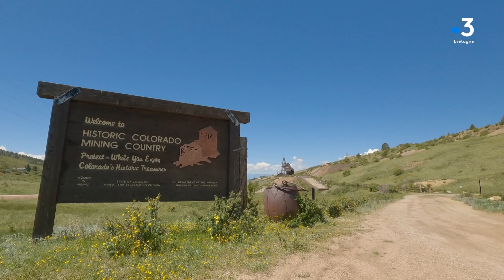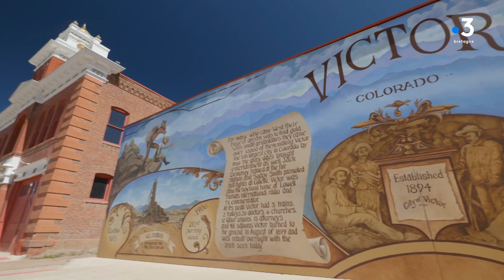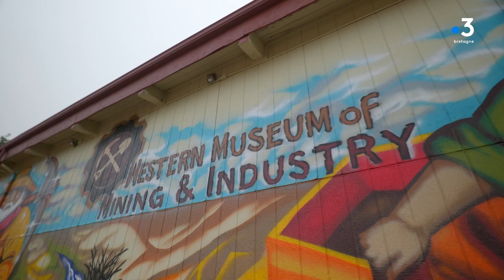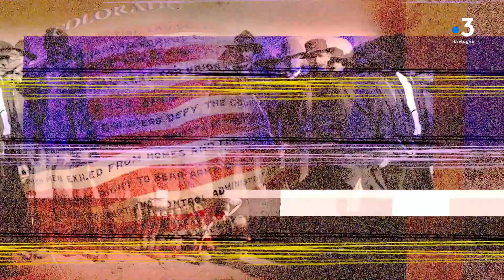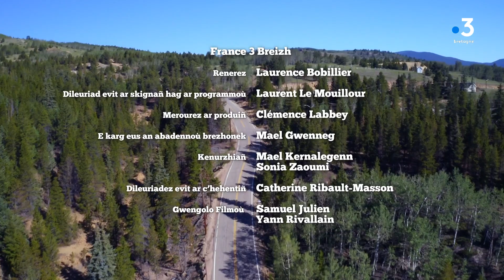Tap da sac'h rann 3 : mengleuzioù / mines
Tap da sac’h, anv an abadenn o taveiñ da ganaouenn vrudet Youenn Gwernig, ar c’haner en doa bevet er Stadoù-Unanet. E-kerz 8 abadenn e tispenner roudoù Katell a ra tro stad Kolorado war he marc’h-tan...
Denver, ar gêr-benn gevellet gant Brest, e lec’h ma skrivas Jack Kerouac e levr hollvrudet On the road / War an hent. Gweledvaoù dispar o tremen eus menezioù uhel, o c’hribennoù dindan an erc’h, da doleadoù krin ha skarnilet... Kolorado a dalvez liesliv e spagnoleg, ha dellezeg eo ar vro eus he anv. Mont a ray Katell da gejañ ouzh sevenadurioù kozh an Indianed, da furchal an douar evit adkavout eskern dinosaored, en un ti-feurm bio e vo anv eus ar c’hudennoù stag ouzh cheñchamant an hin, kemer a ray perzh en ur rodeo ivez gant gwir cowboyed, splujet e vimp en amzer-dremenet ar Far West, en oadvezh dastum an aour, trenioù o tufañ moged-du o treuziñ gweledvaoù burzhudus...
Kejañ a ray Katell ivez ouzh Wayne MOCKERMAN, ur G.I. amerikan brezhoneger, dic’hortoz ha pinvidik e vuhez. Heñchet e vo-hi gantañ da zizoloiñ ar vro gantañ...
8 abadenn 13 mn lusket gant Katell Uguen, kaset da benn gant Soazig Kerouredan ha Stéphane Gaouyer, kenbroduet gant Gwengolo Filmoù ha France 3 Breizh gant skoazell Ranvro Breizh.

 Hag e brezhoneg eo dreist-holl, istitlet e galleg hag e brezhoneg evit al lodennoù e saozneg !

Tap da sac’h (prends ton sac), le nom fait référence à la célèbre chanson de Youenn Gwernig, le plus américain des chanteurs bretons. Au cours de 8 épisodes  nous suivons les traces de Katell qui nous emmène sur sa moto faire le tour de l’état du Colorado...
Denver, la  capitale jumelée avec Brest. C’est là que Jack Kerouac écrivit son célèbre roman On the Road / Sur la route. Des paysages splendides qui passent des hautes montagnes, aux cimes enneigées aux contrées désertiques... Colorado signifie «coloré» en espagnol et le pays porte bien son nom. Katell ira à la rencontre des anciennes civilisations indiennes, elle participera à un chantier pour retrouver des os de dinosaures, dans une exploitation agricole bio elle découvrira les effets du changement climatique, avec de vrais Cow-boys, elle participera à un rodéo, une plongée dans le Far West, la ruée vers l’or, avec ses trains qui vomissent leur fumée noire dans des paysages de rêve...
Katell rencontrera également  Wayne MOCKERMAN, un GI brittophone, elle découvrira sa vie à la fois étonnante et riche et il la guidera à la découverte du Colorado.
8 émissions de 13 mn présentées par Katell Uguen, réalisées par Soazig Kerouredan et Stéphane Gaouyer. Une coproduction Gwengolo Filmoù - France 3 Breizh avec le soutien de la Région Bretagne.

Et c'est essentiellement en breton, sous-titré en français et en breton pour les moments en anglais !

Profil : @france3bretagne